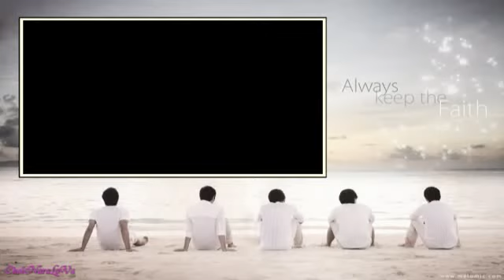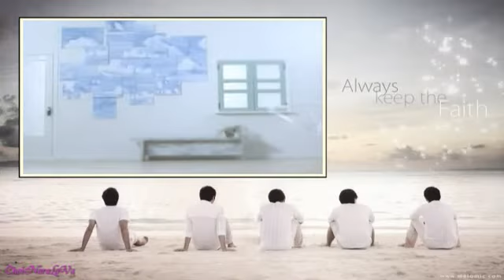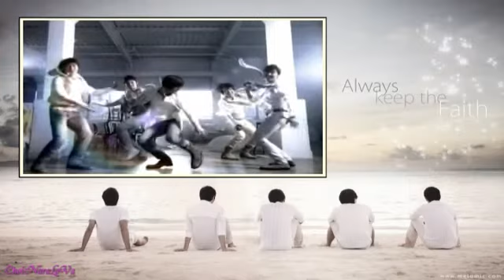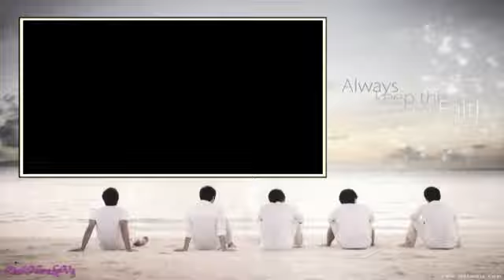[COVER] DBSK/TVXQ 동방신기/Tohoshinki 東方神起 - Kiss the Baby Sky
woopp..wooopppp...
DBSK again...LOL XD
yeah..let me admit that my cover dominated by DBSK songs..^^
I just love these boys so much..:D
Kiss the Baby Sky is one of my favorite song of DBSK (LOL, I have a bunch of favorite songs actually XD)
I wanna make a cover of this song since so long time ago, but I've jjust managed it now..^^
emm..I love Yoochun's lines here...(no..no..I mean original one, not my singing XD)
he sounded so sexy, rite? kekeke...^^
anyway, hope you can enjoy my cover..
annyeong ^^

Instrumental credit: yoosuminheart